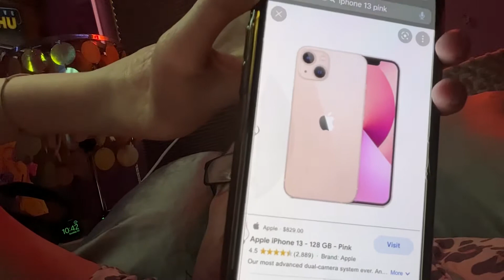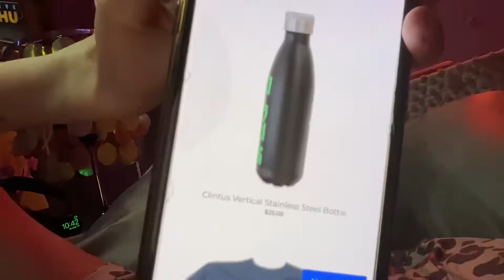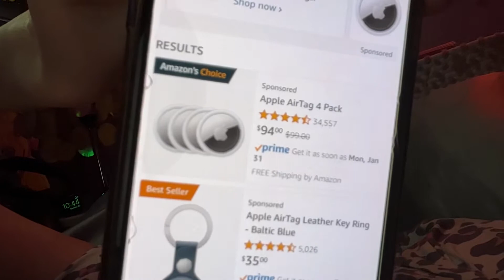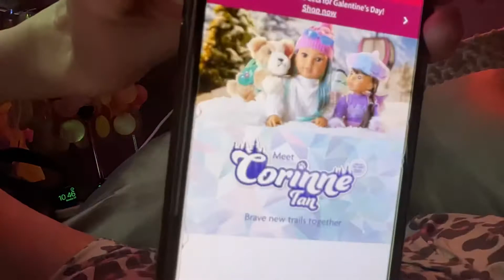Birthday Wishlist 2022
I’m doing my Birthday Wishlist 2022 because my birthday is almost here, and I’m about to turn 26. So I’m showing you guys what I want for my birthday.